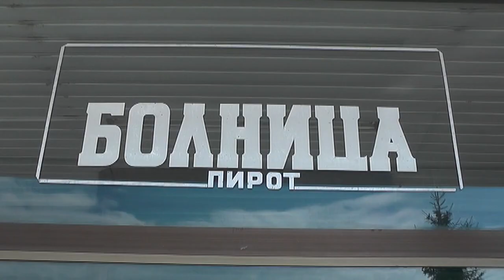OD POČETKA GODINE U OPŠTOJ BOLNICI PIROT ROĐENO 175 BEBA